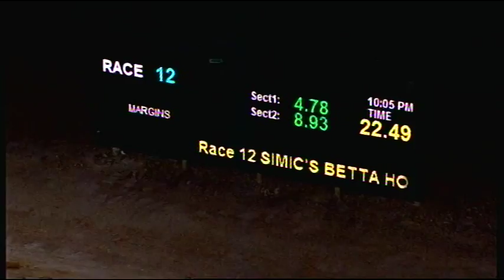TRA SAT 24 OCT 15 R12